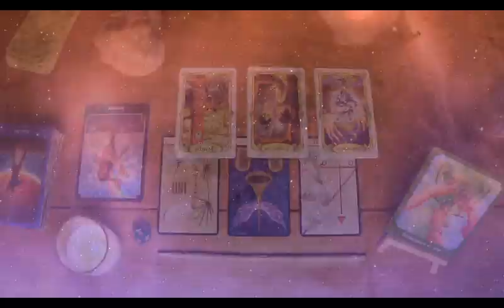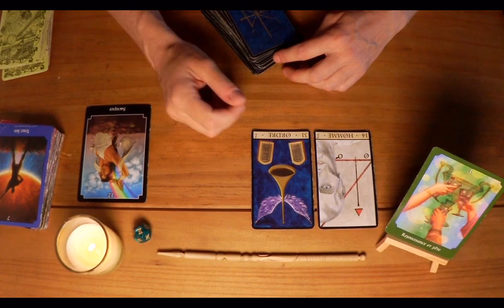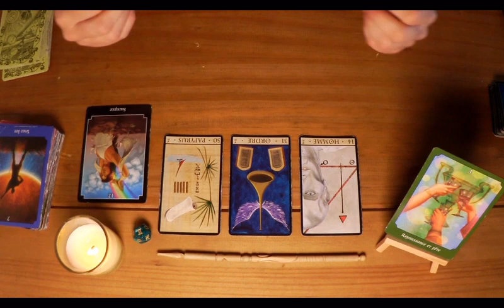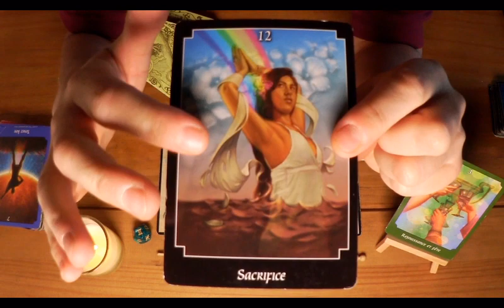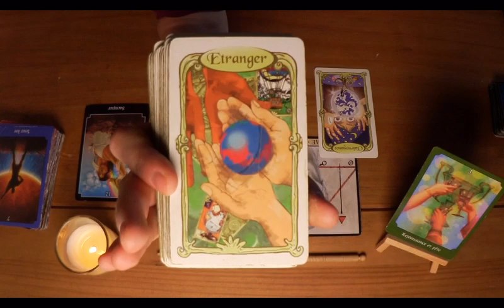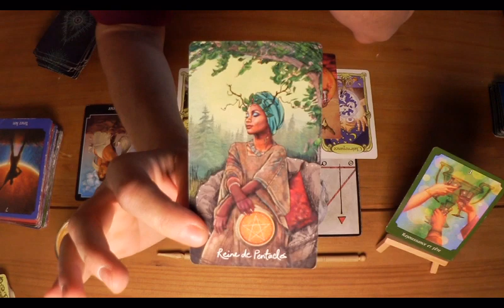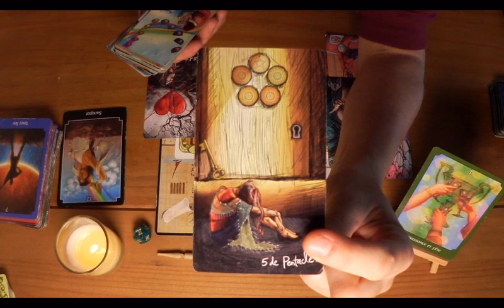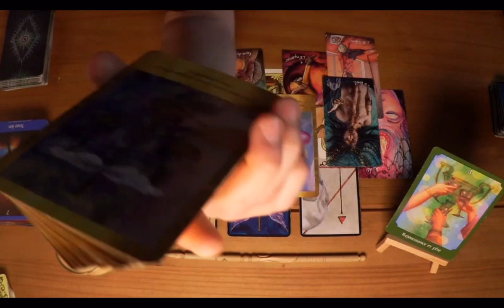♊𝙂𝙀𝙈𝙀𝘼𝙐𝙓 Juin.ALLEZ HOP, ÇA DÉGAGE ! Guidance et lecture intuitive Artéus Tarot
Guidance et lecture intuitive.
♊Gémeaux Juin.Allez hop ca dégage ! Guidance et lecture intuitive Artéus Tarot
Vous voulez soutenir la chaine en effectuant un don ?